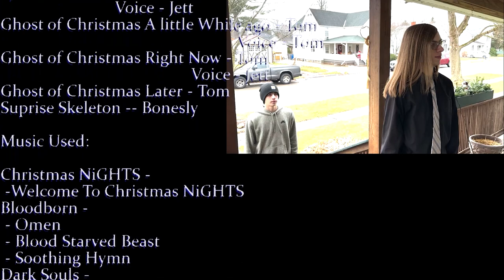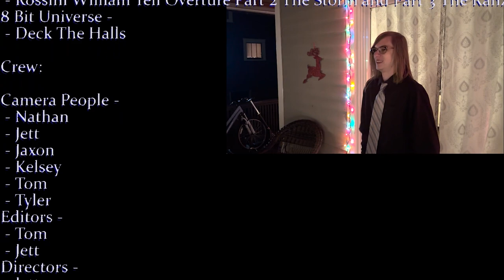ROBERT'S CHRISTMAS CAROL | Jetteyes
Even during the jolly season of Christmas there can be those who despise the holiday.
Robert [REDACTED] hates Christmas. Around the Christmas season, Robert turns into a slightly more greedy jerk than he already is. Upon acting on his hatred for the holiday and lashing out against his coworker, Kill Binton, Robert is visited by the Spirits of Christmas, whom seek to teach him of his mean spirited ways.

Merry Christmas to all! Here is another Christmas film to add to the collection. This year we decided to do our own take on A Christmas Carol and tried to fit it into our own universe. Hope you enjoy!

We do not claim ownership of any song used in this short film, please support the official release.